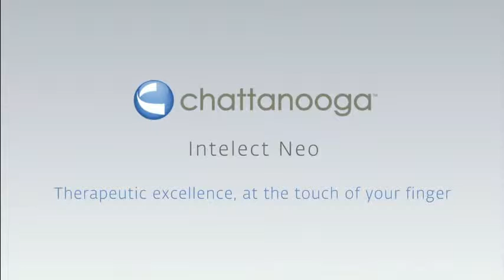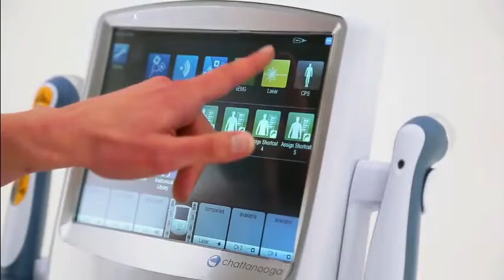physiotherapy adults russian